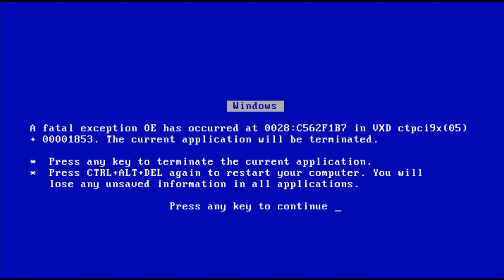31.01.2023 DZIENNIK KIEROWCY POWRÓT NA LINIE 23 CO SIĘ ZMIENIŁO